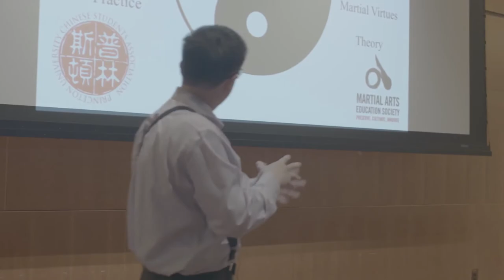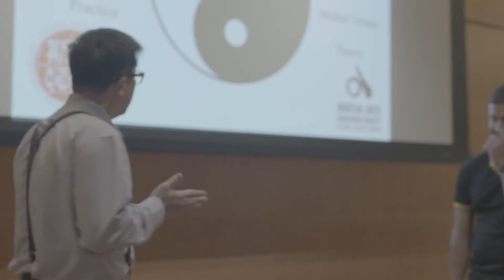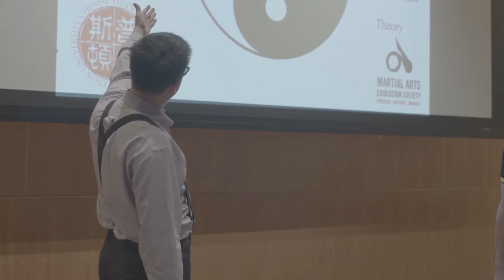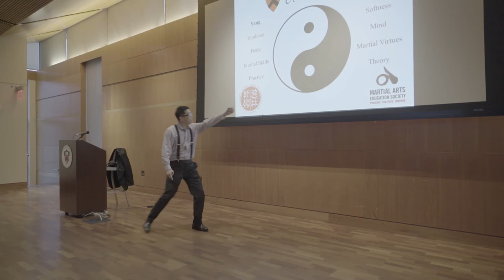The Development of Martial Arts Skills and Virtues - Presented by William Kwok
Today, the common perception of martial arts training is that the training is primarily concerned with physical activities. However, traditional martial arts practice is even more concerned with the ultimate goal of improvement of mind and body.

Research indicates that martial arts practice has various benefits such as physical fitness, health improvement, and stress relief for youth. Martial arts training with the emphasis of the philosophical aspects has proved to be beneficial to youth by increasing their leadership capabilities and self-confidence. Numerous public and private organizations have developed training programs to help children and youth overcome social-emotional challenges and improve self-awareness and present-focus by implementing traditional martial arts practice.

MAES was established by William Kwok in 2018. He is a full-time teacher of traditional Taekwon-do and Practical Wing Chun Kung Fu. He is also a doctoral researcher at Northeastern University and serves as the Co-chair of Harvard Alumni for Education in New York City.